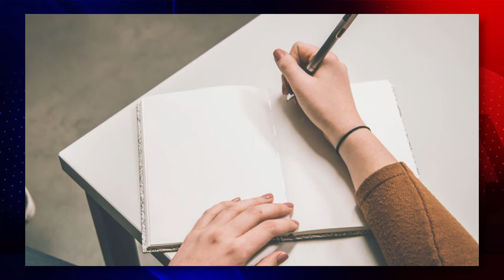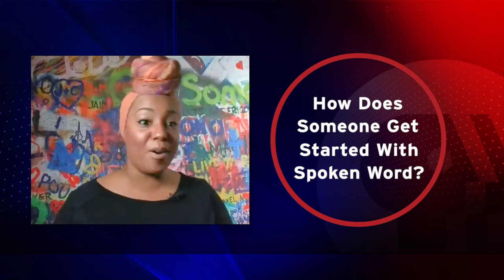Spoken Word Poetry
Spoken word poetry is the soul food of expression. Host Lady Caress talks with Spoken word artist and author Obbie West about what it is and the vulnerability and fearlessness it takes to broadcast it to an audience.

For nearly 60 years, Arizona PBS has brought new experiences, places, and ideas into homes across the Grand Canyon State. As a trusted community resource, our mission is to be your family’s essential connection to news, education, performance, drama, and educational programming.